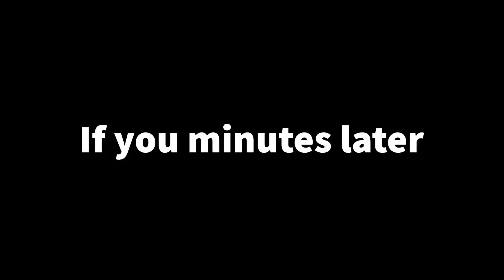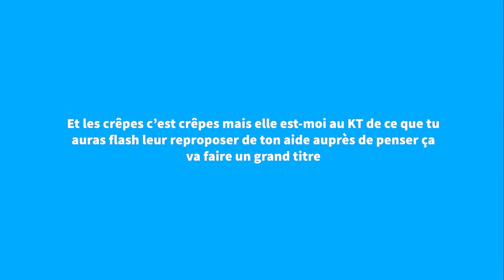Five Yoann4D teletubbies FNaTLR Days episode 4: battle final happy birthday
Yoann4D
I
Yoann4D
Characters:
Mo (male)
Aiderais (male)
Pretty (male)
Ienny (male)
Degoute (male)
Pers (female)
Penny (female)
Senny (male)
Cenny (male)
Aenny (male)
Denny (male)
Dennis (male)
Kenny (female)
Po (female)
Laalaa (female)
Dipsy (male)
Tinky winky (male)
White tubby (male)
Arla the tubby pink girl (female)
Black tubby (male)
Orange tubby (male)
Tubby PTLD the tinky
Mallie (female)
Jaiden (male)
Crimson (male)
Jolly the bee (male)
Tweetie (female)
Daddy (male)
Polly (female)
Solly (male)
Colly (male)
Aolly (male)
Dolly (male)
Bolly (male)
Holly (male)
raven (male)
Dr po (male)
jean-Luc (male)
Lucky (male)
Bluess (male)
the face (male)
Ping (female)
Duggle Dee (male)
Ru-Ru (male)
Umby Pumby (female)
Daa-Daa (male)
Mi-Mi (female)
Baa (male)
Nin (female)
NILO (male)
powerpuff girl and rowdyruff boys:
boomer (male)
Bubbles blues (female)
Blossom (female)
Buttercup (female)
Butch (male)
Brick (male)
blake (male)
Blisstina utonium (female)
bunny (female)
Mennis (male)